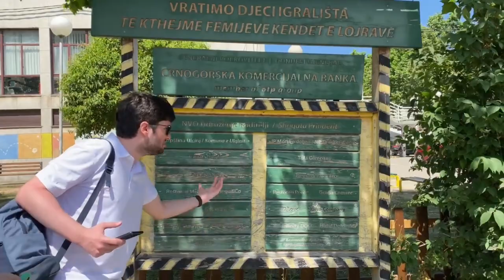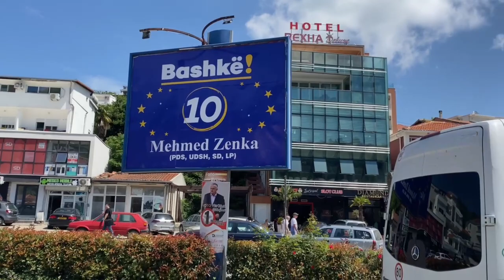Eastern European Climate Summer Camp in Ulcinj G5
💥 Bring your tote-bag but smash the system ✊

Our Eastern European Climate Summer Camp was held in June of 2023 💫

In this video we share the result of one of the tasks given to participants - exploring Ulcinj and assessing its sustainability through five lenses: 1. Efficient public transpiration; 2. Green architecture; 3. Advertising; 4. The height of buildings; 5. Green areas.

🌱 During July of 2023, 50 activists from 17 different Eastern European countries gathered in Ulcinj 🇲🇪 to exchange knowledge, ideas, and skills related to tackling the issues related to climate crisis.

This event was the first activity within our annual Work Plan and was followed by Easter European Climate Campaigns, that were realised in 9 countries.

We extend our gratitudes to everyone who participated in the event, our Prep Team who made this experience possible, YF URA hosting us, and EYF, coe_youth, International Foundation Groenlinks and Green Forum supporting the realisation of this event.